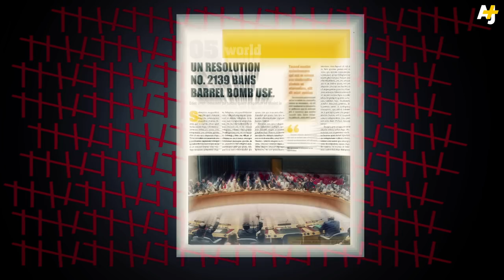What Happens When You Drop A Barrel Bomb?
Since 2012, the barrel bomb has proven to be among the deadliest weapons used by the Assad regime in the Syrian civil war. Despite this, barrel bomb attacks get so little attention. Why?